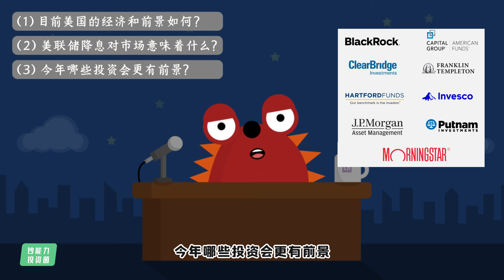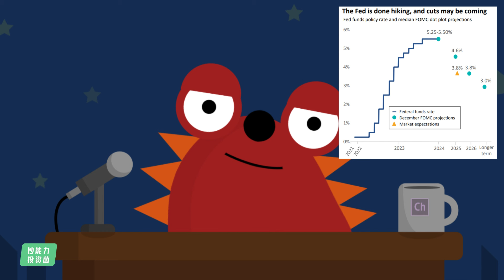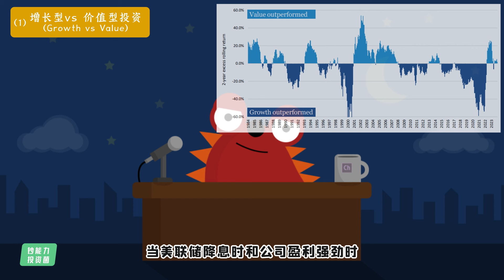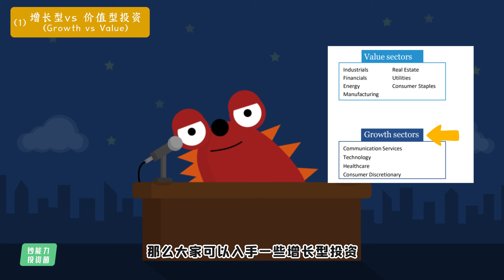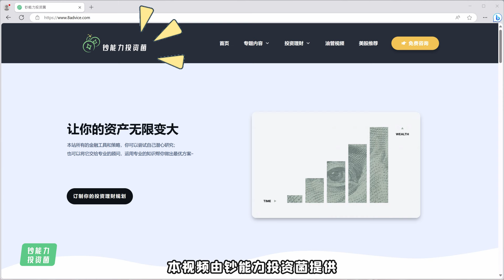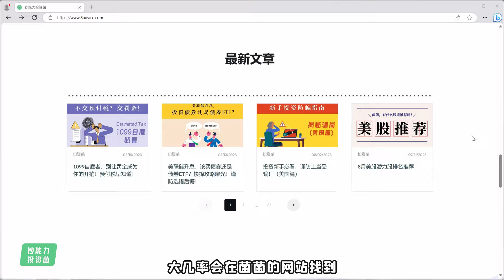2024年美股投资方向？美联储降息影响？美国经济前景？